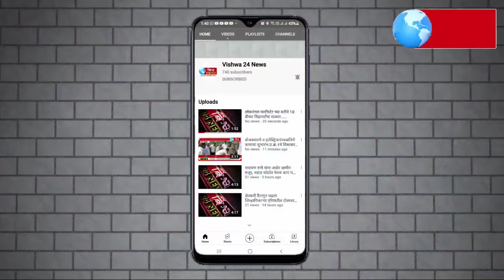अधिवेशनाच्या पहिल्या दिवशी राज्यातील ग्रामपंचायती एक दिवस बंद गावगाड्याच्या मागण्या! ॲड :-विकास जाधव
*अधिवेशनाच्या पहिल्या दिवशी राज्यातील ग्रामपंचायती एक* *दिवस बंद गावगाड्याच्या मागण्यासाठी सरपंच परिषदेचा  निर्णय-  प्रदेशसरचिटणीस ॲड विकास जाधव*